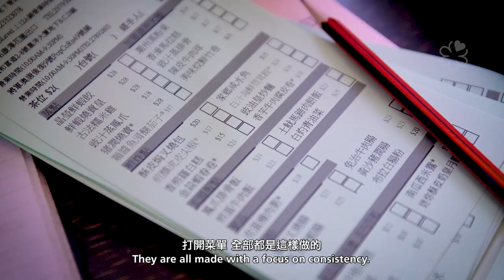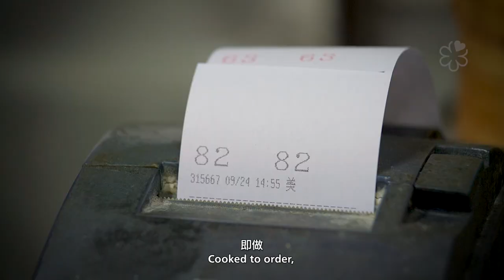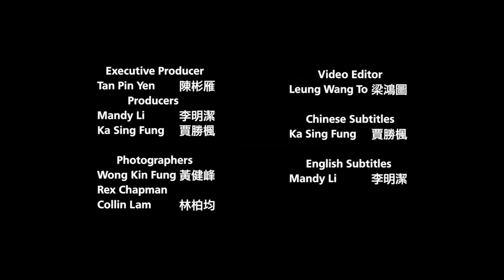The MICHELIN Guide Insider Series: Tim Ho Wan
"Devotion": To Tim Ho Wan’s founder Mak Kwai Pui, the essence of making Cantonese dim sum is about honouring tradition.